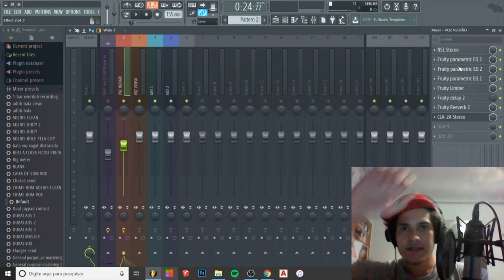GAIN STAGE - VOCÊ ESTÁ ENGANANDO SEUS OUVIDOS - FL STUDIO / BEATMAKING